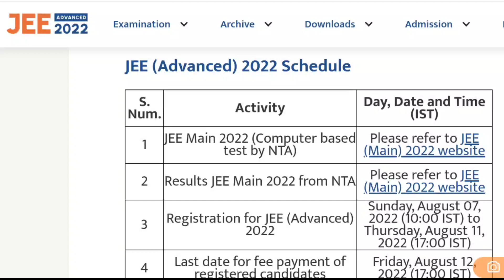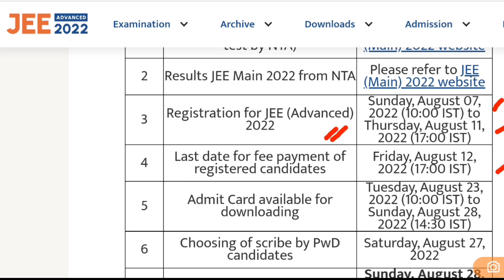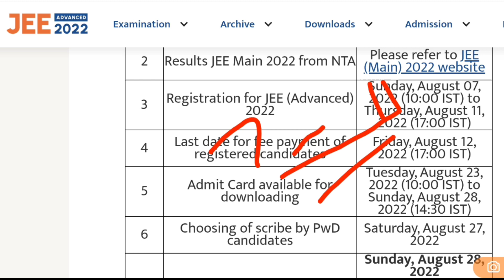Big Update - JEE Advanced 2022 Exam Date Out | यह तो होना ही था JEE Advanced Exam Date Reschedule